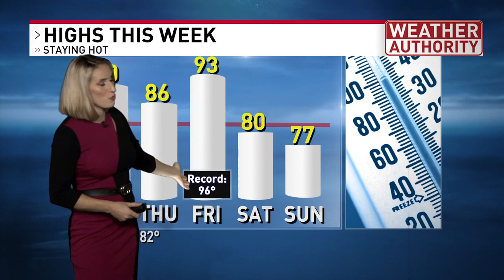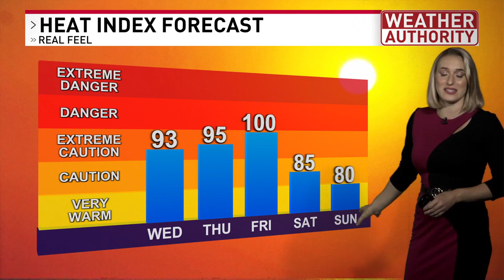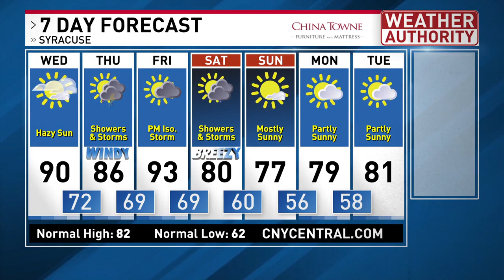Heat dome over CNY, plus hazy sunshine from wildfire smoke!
Hot temperatures will be over CNY for the next few days. Plus, Western Canadian wildfires are bringing hazy skies today, moderate Air Quality Index. Rising humidity tonight into Thursday and with the risk for severe storms.